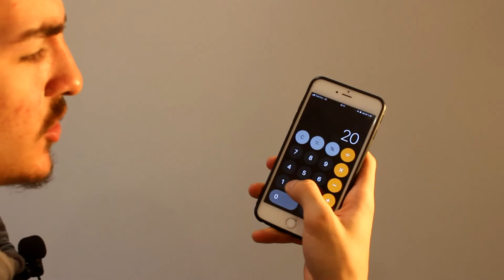Вызов на 2022 отжимания ( За 10 Дней )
Брось себе Вызов на Отжимания (203 Отжимания в День)